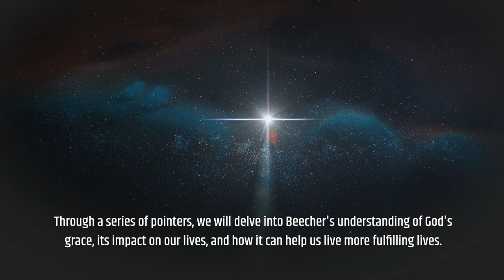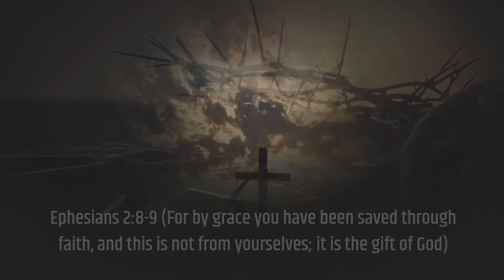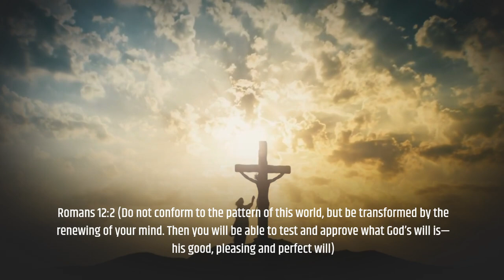Unleashing the Power of Grace The Teaching of Henry Ward Beecher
Henry Ward Beecher was a famous American preacher, abolitionist, and social reformer who influenced a generation of Christians through his teachings. This video will explore his message of grace, compassion, and love and how it transformed the lives of those who heard him. Through a series of pointers, we will delve into Beecher's understanding of God's grace, its impact on our lives, and how it can help us live more fulfilling lives.